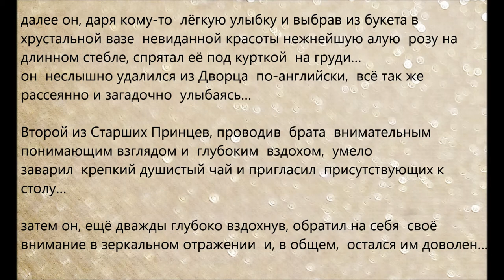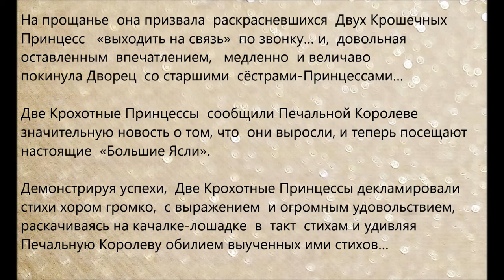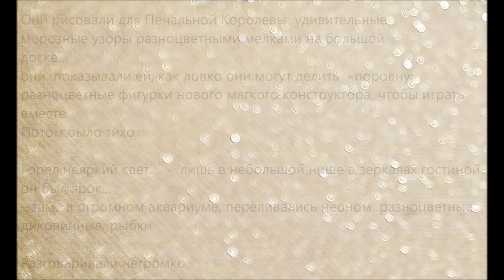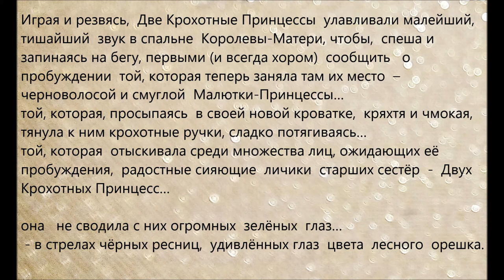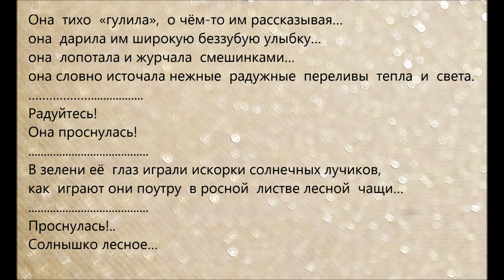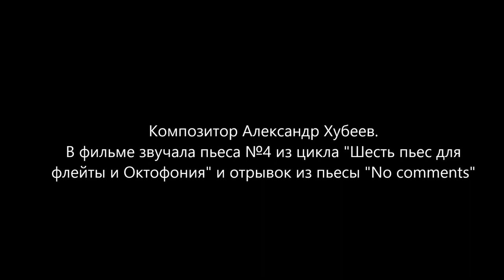Пробуждение (текст-дзуйхицу) (Awakening (text-zuihitsu))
Фильм 4 проекта "Шесть пьес для флейты и Октофония".
(Film 4 of the project  "Six pieces for flute and Oсtophony").

В фильме звучит музыка композитора Александра Хубеева
из цикла "Шесть пьес для флейты".
(The film includes the music by composer Alexander Khubeev
from cycle "Six pieces for flute".)